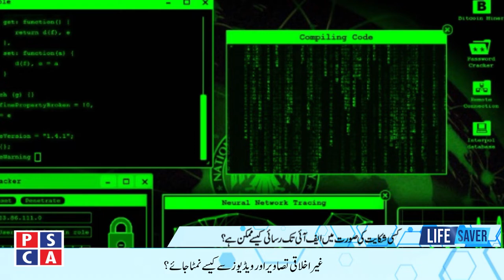Cyber Crimes, Laws and Punishments||Psca-Tv||Life Saver EP 5